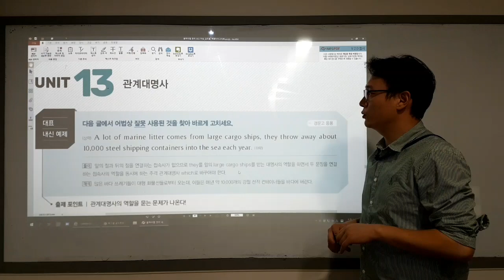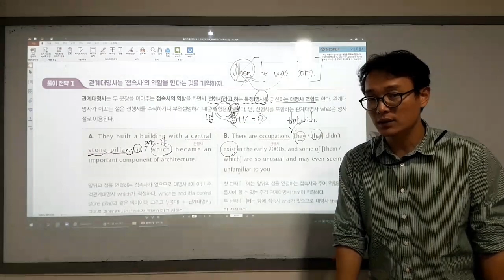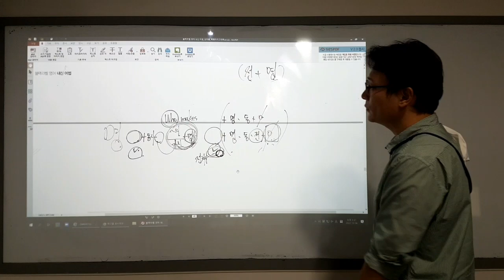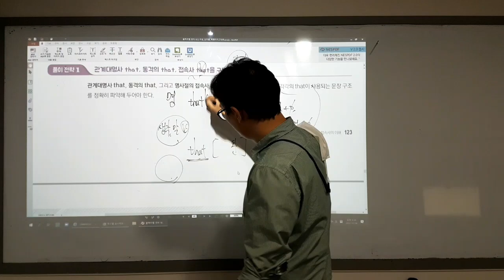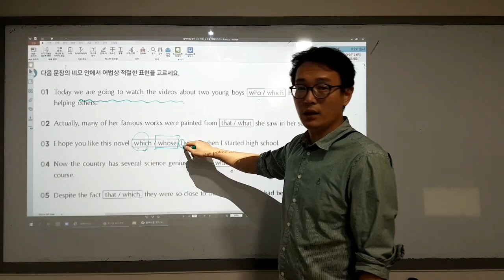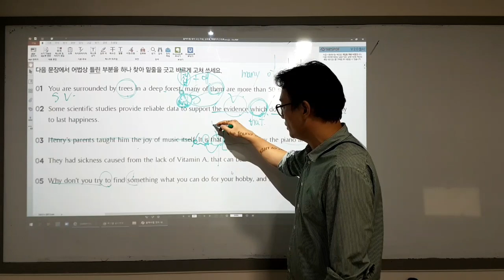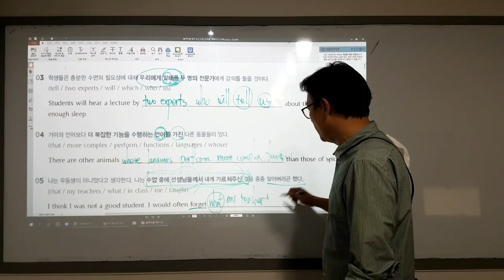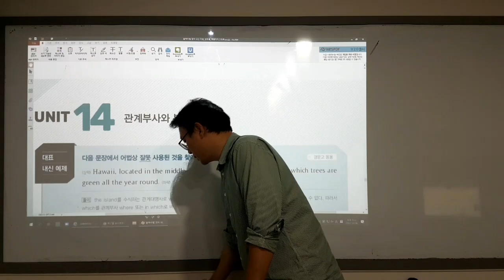블랙라벨 내신어법 13과 관계대명사